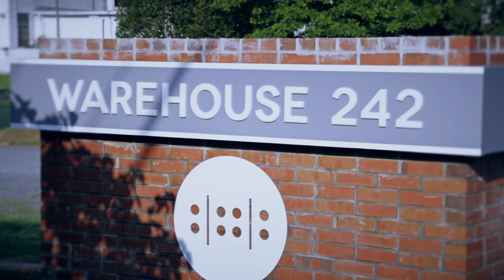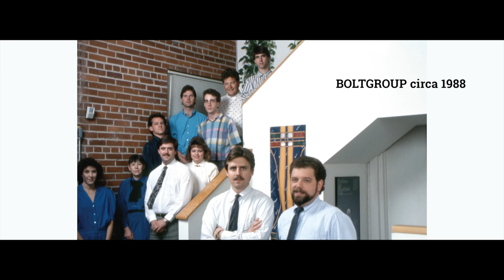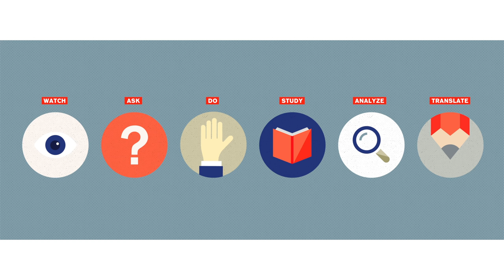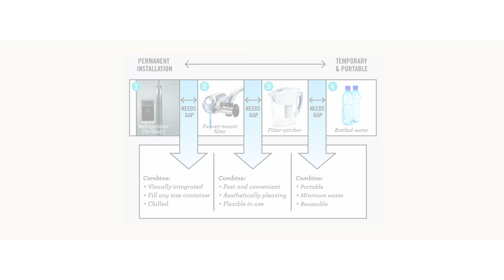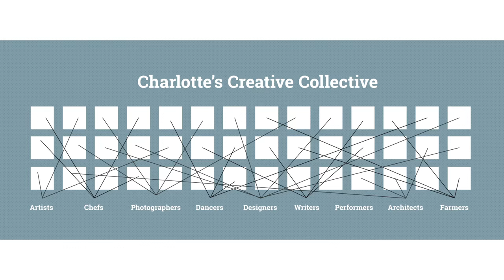Monty Montague: If It Ain't Broke...?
Monty Montague asks the question: If it ain't broke, should we look again?

Monty Montague at CreativeMornings Charlotte, June 2016. Free events like this one are hosted every month in dozens of cities. Discover hundreds of talks from the world's creative community